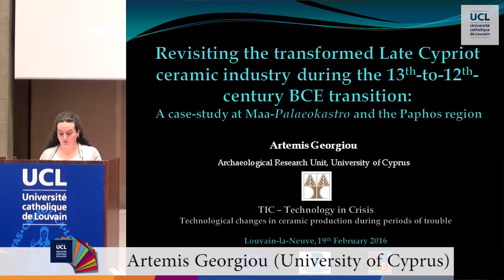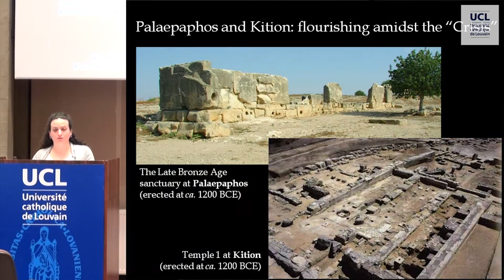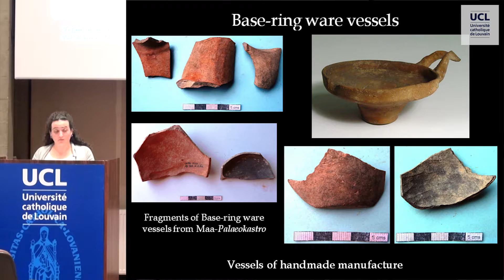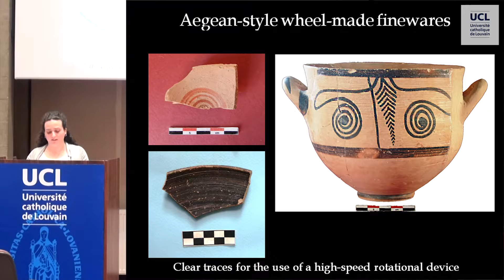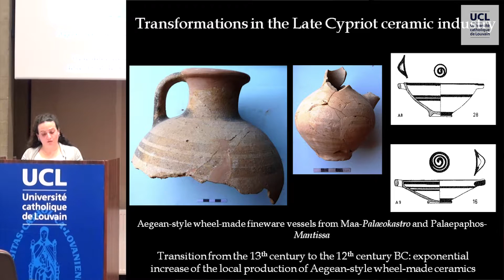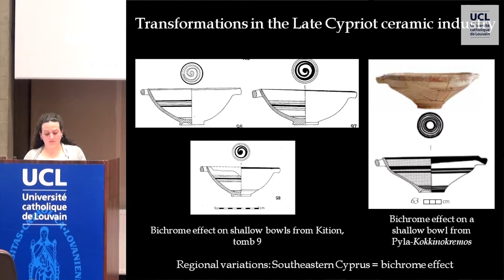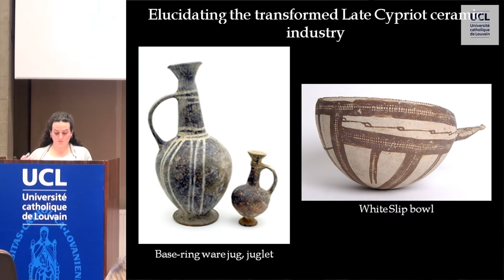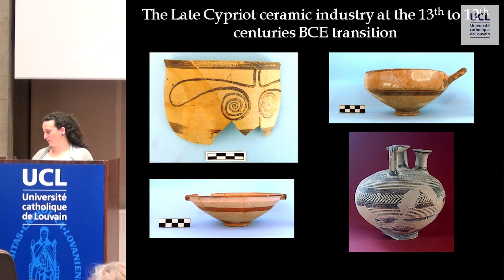Reexamining the Late Cypriot ceramic industry during the 13th to 12th century BC transition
Conférence d'Artemis Georgiou (University of Cyprus)

Colloque Technology in Crisis, les 18 et 19 février 2016